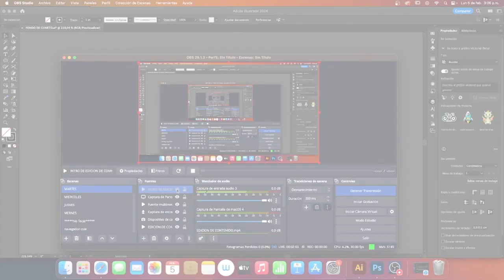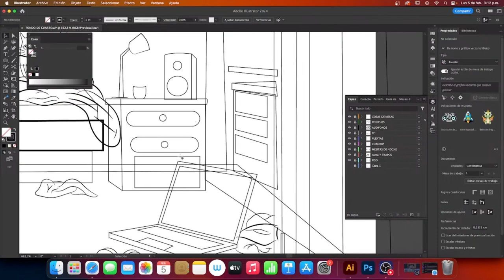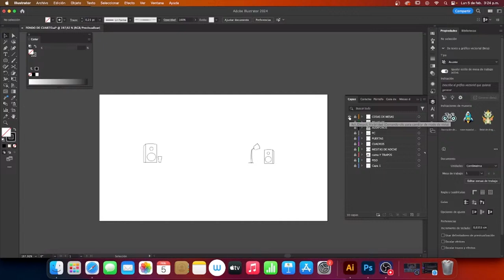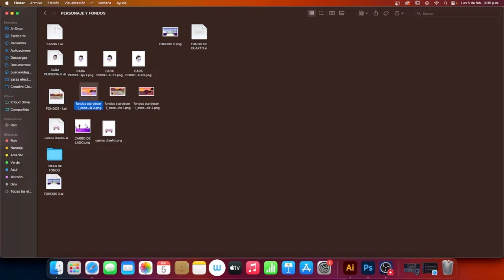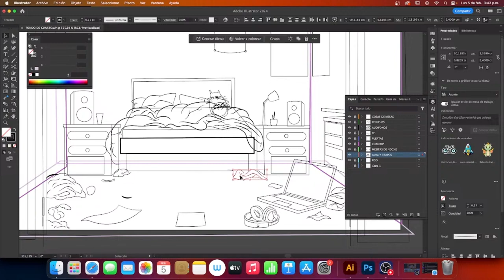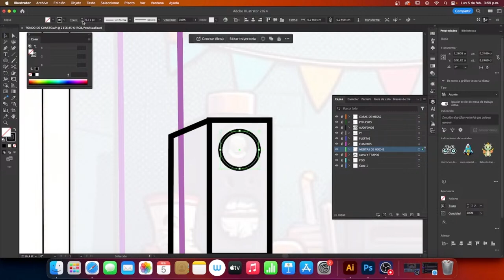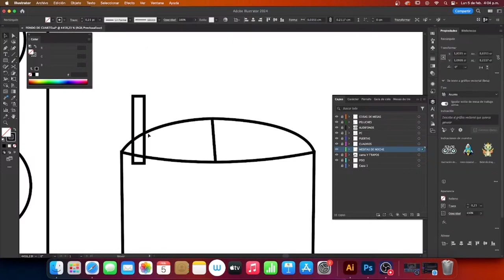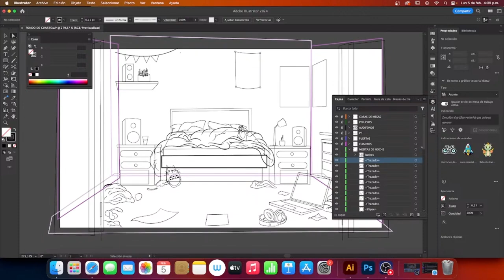🎨YESSSIRRR EDITS x ROMAR, Ilustrando animación para Chimbatá